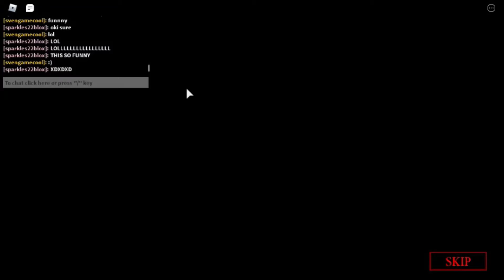Pony can't hold it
Well it funny